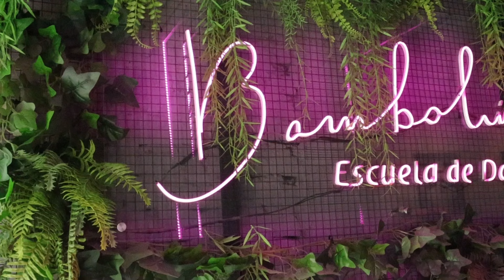Documental Corporativo Bambolina-Blueberry Films